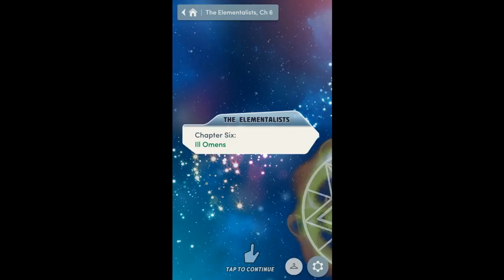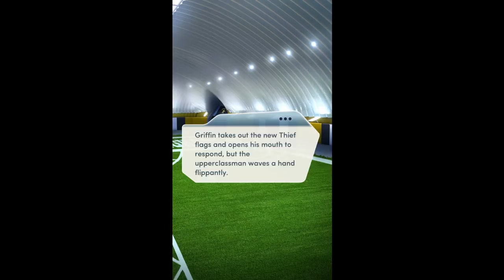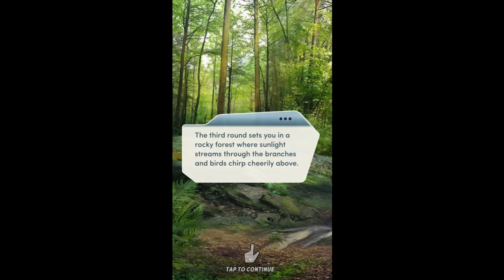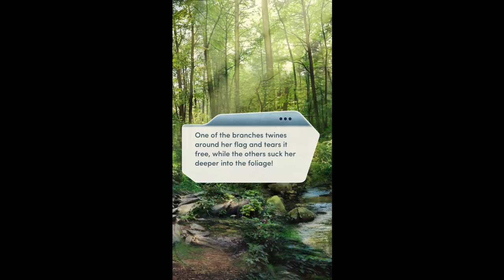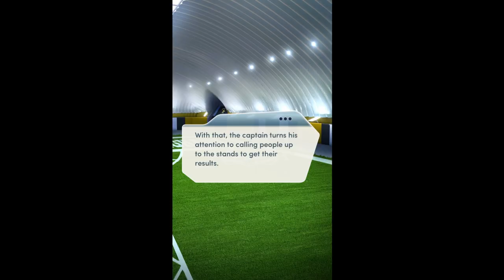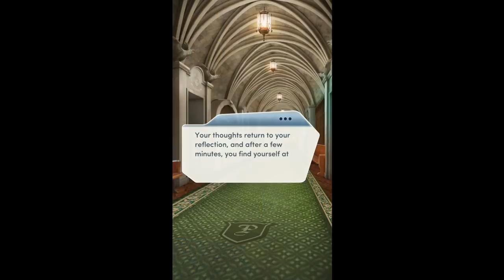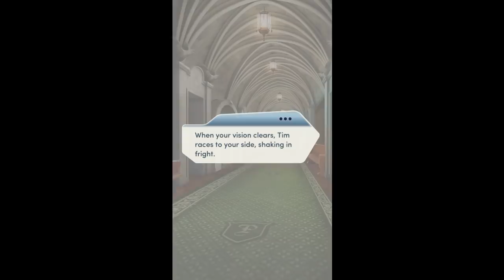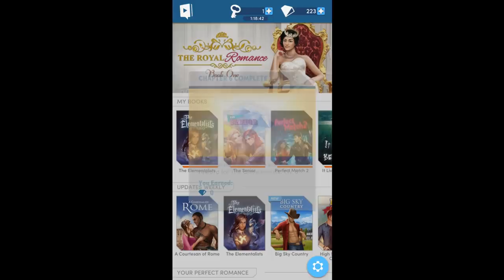Choices: Stories You Play - The Elementalists Chapter 6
Ill Omens
Professor Swan is finally willing to give you some answers, but will you really get the truth?

Magick. Mystery. Mayhem. Your adventure at Pendarghast College is about to begin.